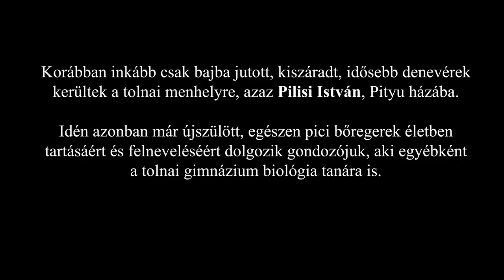Elárvult denevérek gondozója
A tolnai „bat-menhelyen”, Pilisi István féltő gondoskodása mellett az újszülött, elárvult kis denevéreknek is jó esélyük van arra, hogy szerencsésebb társaikhoz hasonlóan ők is felnőjenek és teljes életet éljenek.
(Videó: Makovics Kornél)